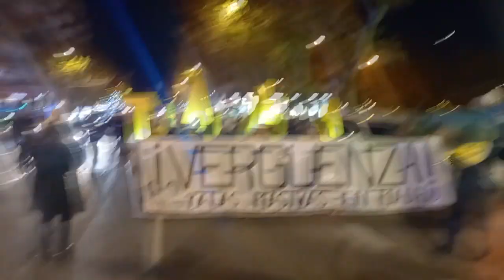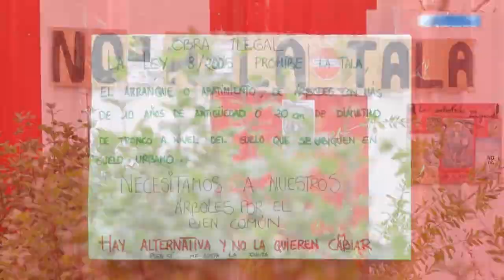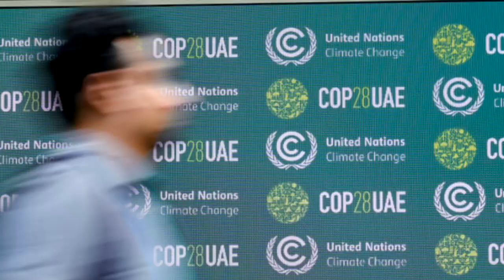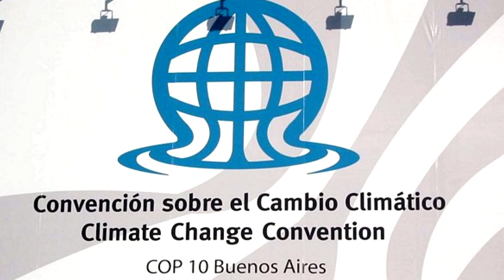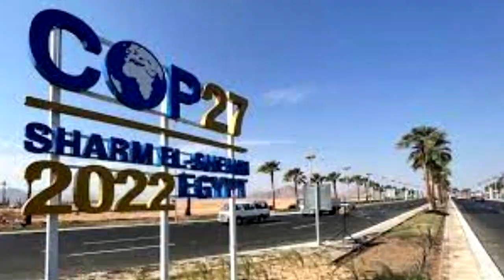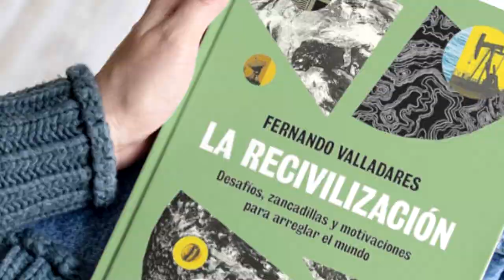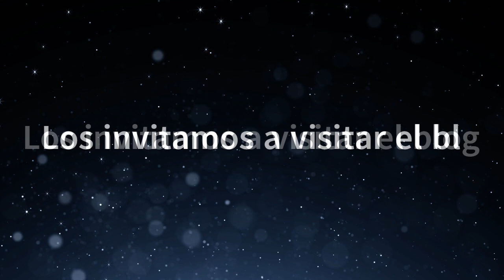Entrevista con el científico español Fernando Valladares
En esta oportunidad entrevistamos al científico, catedrático y activista ambiental Fernando Valladares quien compartió su opinión sobre dos acontecimientos destacados a nivel local y mundial, como son la tala de árboles en Madrid y los resultaos de la COP28. Igualmente conversamos sobre su más reciente publicación editorial como es el libro "La Recivilización". Los invito que que ayuden a compartir este destacado material audiovisual y apoyar así el periodismoindependiente. Igualmente los convido a que se inscriban a mi canal de youtube y a visitar el blog Me pueden seguir en X: ecoscopioweb y en instagram como eldanidelgado